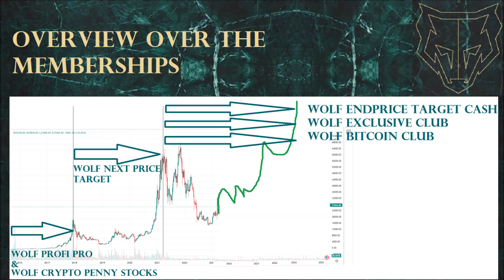Before crash important September Wolf Next Price Target next target & price prediction